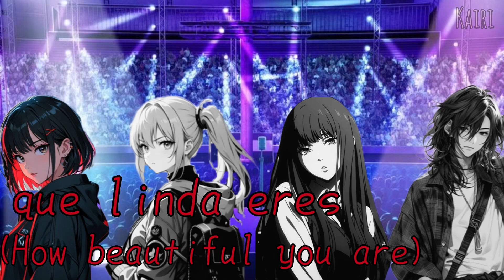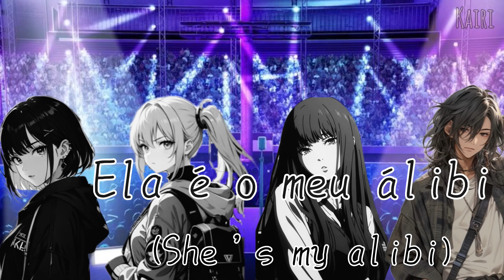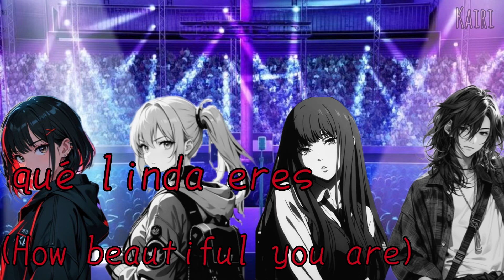•Nighcore• Alibi ~Sevdaliza, Pabllo Vittar & Yseult ~switching vocals~ ~lyrics~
Hey hey everyone! I hope you enjoyed this video! I can’t get this song out of my head because of TikTok and I’m sorry if there are any bad translations in here🙏 feel free to correct me in the comments! Anyways I hope you’re having a wonderful day and always remember to take care of yourselves 💙

-Kairi

•ʟɪᴋᴇ, ᴄᴏᴍᴍᴇɴᴛ ᴀɴᴅ sᴜʙsᴄʀɪʙᴇ ғᴏʀ ᴍᴏʀᴇ ᴄᴏɴᴛᴇɴᴛ•

sᴏɴɢ- alibi
ᴍᴜsɪᴄɪᴀɴ- sevdaliza, pabllo vittar, yseult & totó la momposina
ᴘɪᴄ- (different anime ocs)
ᴀʀᴛɪsᴛ- (comment if you know!)

✨I am a member of the Nightcore Now network, you can discover more creators

sᴜᴘᴘᴏʀᴛ: sevdaliza

sᴜᴘᴘᴏʀᴛ: Pabllo

sᴜᴘᴘᴏʀᴛ: yseult

sᴜᴘᴘᴏʀᴛ: totó la momposina

Welp, see ya in the next one!